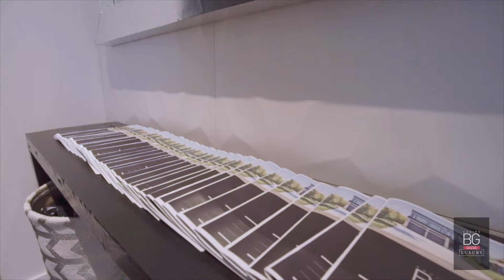Final video siteweb